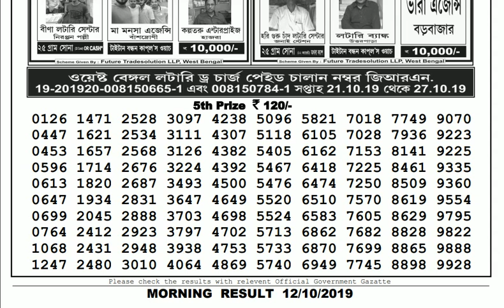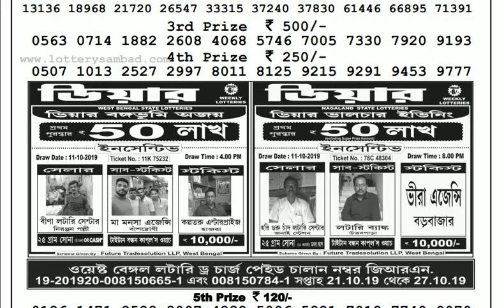Lottery Live I Lottery Results I Sombad Lottery 11.55am 04.00pm 08.00pm gdn